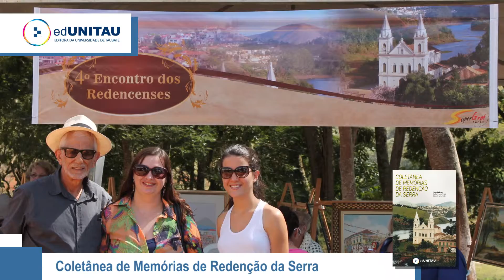TV UNITAU :: Coletânea de Memórias de Redenção da Serra‏‏ - Editora UNITAU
Rachel Duarte Abdala e Eduardo Carlos Pinto são os responsáveis pelo livro 'Coletânea de Memórias de Redenção da Serra'.

Redenção da Serra foi a primeira cidade paulista que aboliu a escravatura e, juntos, os autores reúnem no livro as memórias históricas da cidade escrita com o apoio  de toda a comunidade.